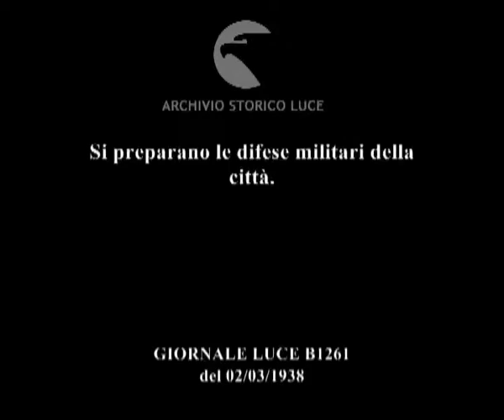Si preparano le difese militari della città.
Descrizione sequenze:si organizzano le difese militari della città ; fasi di esercitazioni militari di natura tattica e per misurare il grado di efficienza delle truppe ; battaglioni femminili vengono addestrati all'uso delle maschere anti-gas ; ricoveri anti-aerei per la popolazione della città ;